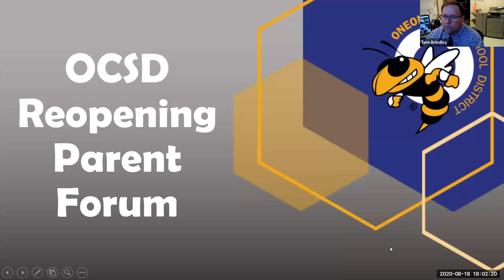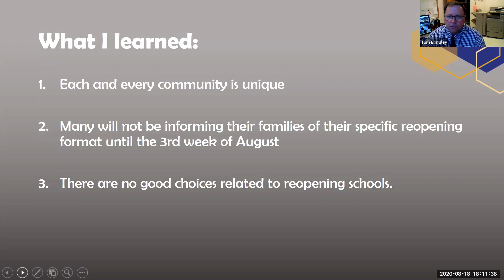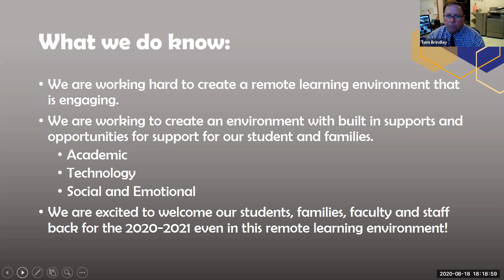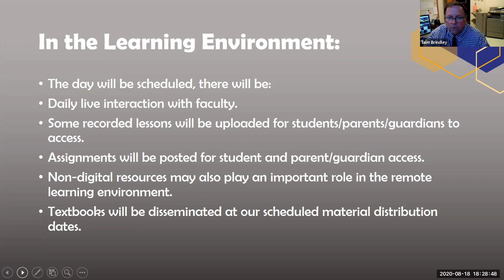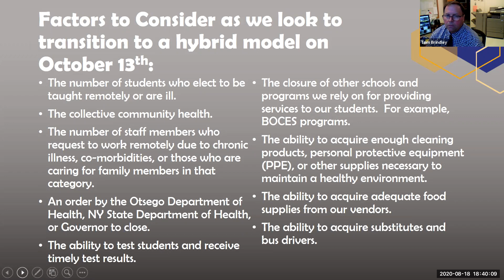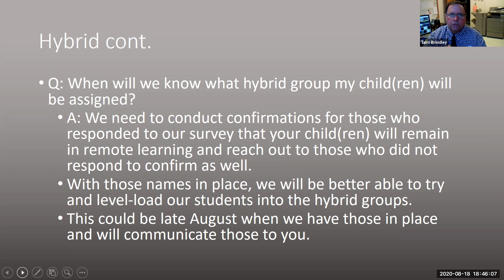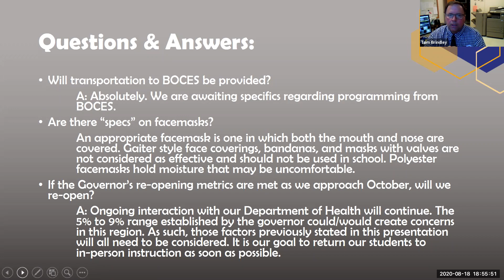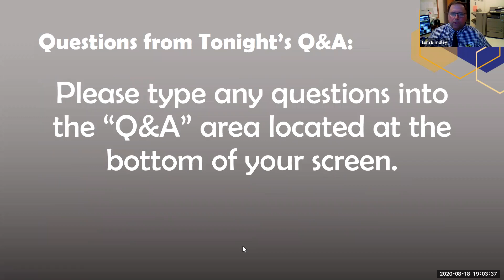8/18 6-8 Parent Virtual Meeting